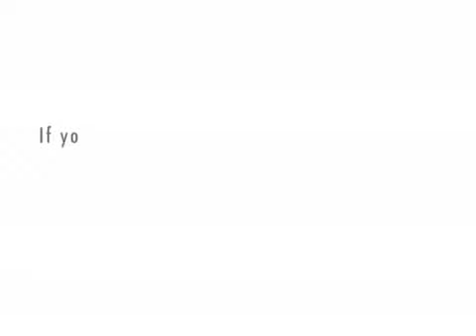STOP FOLLOWING ME!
Guy in costume keeps following his friend around...  (by K Shaw Allkrazee)